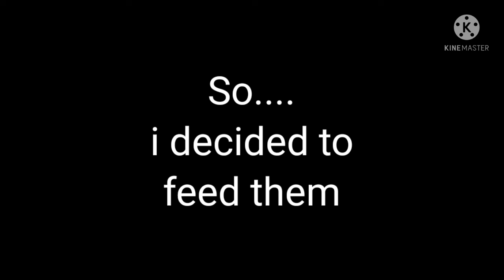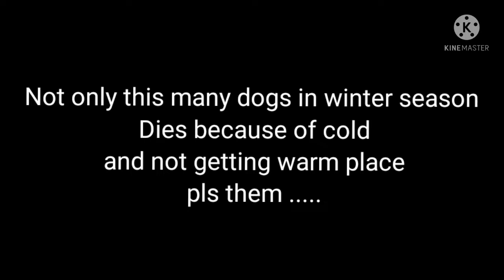A cute little puppy died.